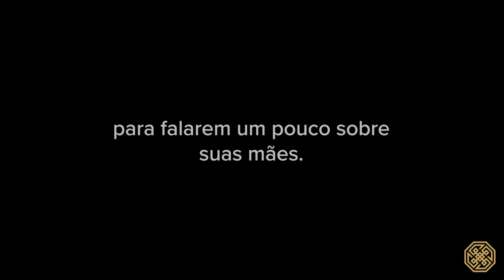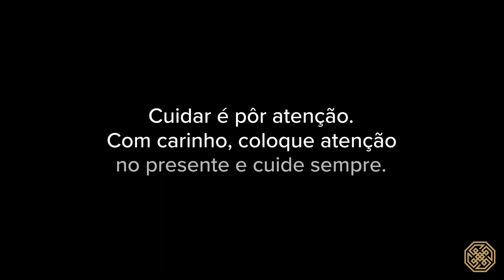FALAR DE MÃE É FALAR DE CUIDADO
Para as mães, o melhor presente é ver os filhos bem, e para os filhos também.

Elas cuidam de nós faz tanto tempo que não conseguimos lembrar exatamente desde quando. Da mesma forma que elas sabem quando vai chover ou ligam pra saber se estamos bem, precisamos fazer o mesmo e cuidar de quem sempre cuida da gente.

Cuidar é pôr atenção.
Coloque atenção no presente e cuide sempre.

Desejamos muito amor a todas as mamães. 🌻